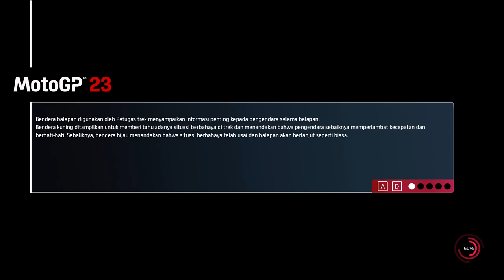MotoGP 22 | Valencia Akhir dari Season 2| KTM RedBull Team season II 2023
@gaming MotoGP 22 - Topic

Spec PC :
AMD FX-8350, 16GB Ram, GTX1060
Gamepad : Xbox